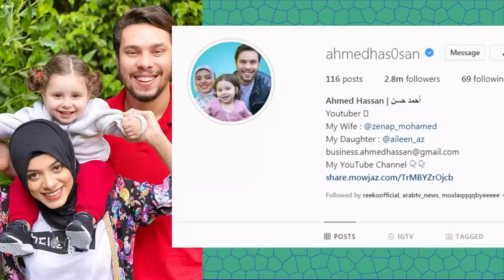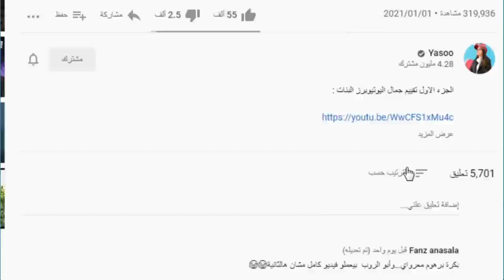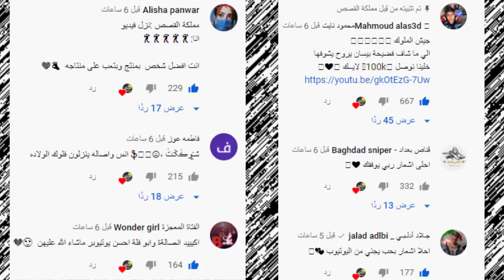حادث احمد حسن وزينب الخطير وفضيحة ياسو ووسام تيكت وانس واصالة وتهجمهم على نور مار ورد نور مار بقوة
اصالة المالح
Music anasala
Alwan tube
Related
مملكة القصص
Related
Mo Vlogs
Ahmad Aburob
هلكني المرض !!
جول مان
اغنية طول ما احنا سوا //اصالة :انس
Eman Jaf
ما عليك سوى الانتساب إلى هذه القناة للاستفادة من المزايا: